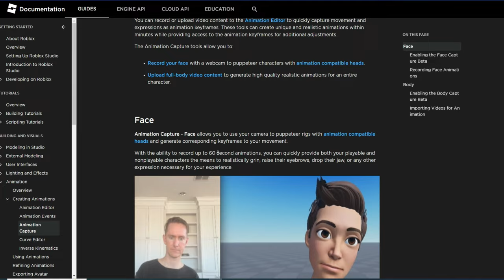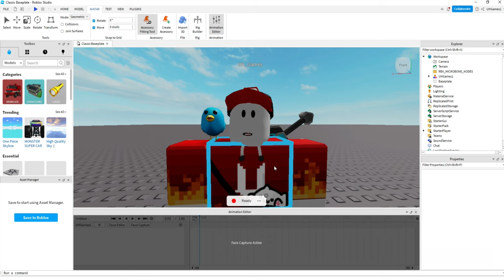Анимация лица в roblox Studio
Сегодня я покажу как создавать уникальные и реалистичные анимации  за считанные минуты в Roblox студии.
Напишите в комментариях как у вас получилось и где это можно применить?

uhgames Roblox animation Все новые ролики я буду выкладывать на телеграмм канале .